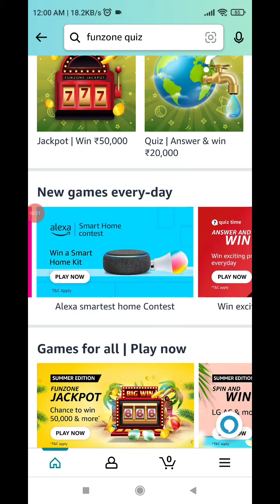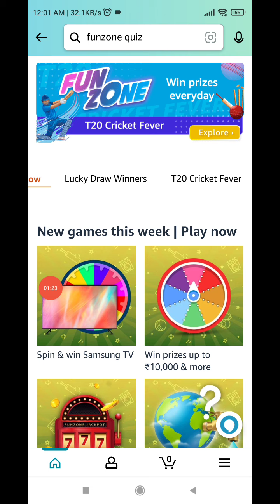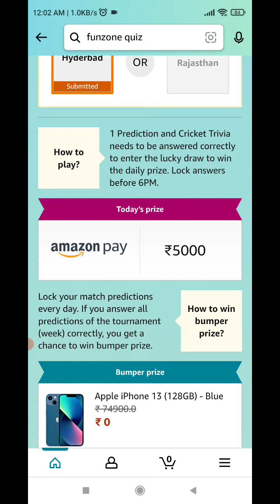Amazon T20 Cricket Fever Guess And Win Quiz Answers Today